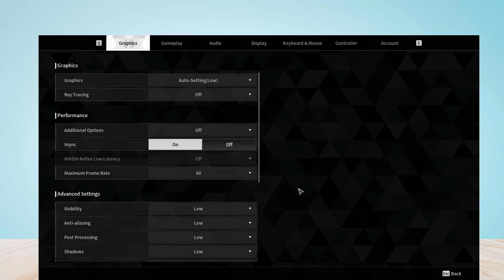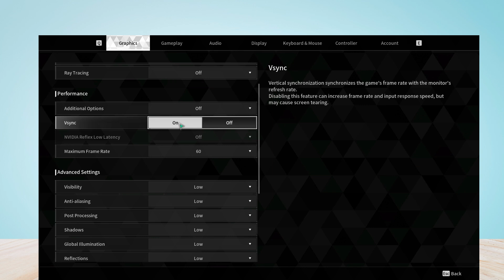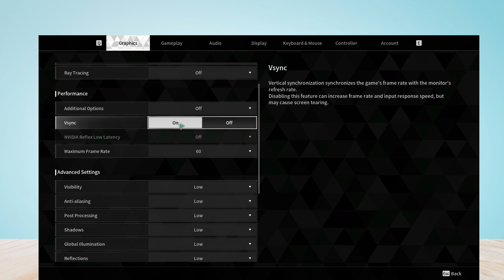How to Change Frame Rate and Vsync in The First Descendant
In this video, you will learn How to Change Frame Rate and Vsync in The First Descendant.

original article: